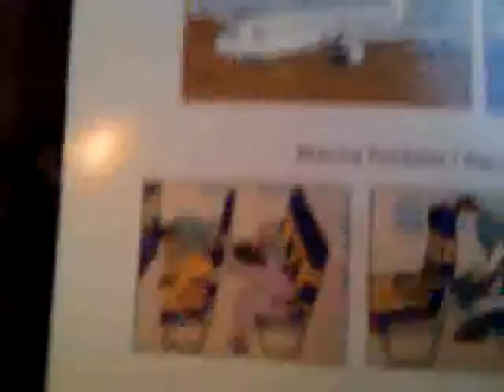My ride back to Mississippi southwest airlines